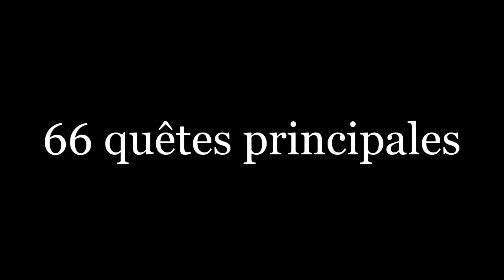MONSTER HUNTER RPG PAPIER - Trailer Rang Maître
Trailer de la Partie Finale de Monster Hunter RPG Papier.

Des chasseurs, considérés comme les plus mauvais de la Guilde, s'unissent pour former une alliance (il est possible de choisir le nom).
Partez en quête dans des lieux variés de la série Monster Hunter pour chasser des monstres de plus en plus puissants afin de créer un arsenal digne des plus grands chasseurs !

Cependant... serez-vous chasseur ou chassé ?

Synopsis de la partie finale:
Après avoir abattu le Duremudira qui menaçait Dundorma, les membres du Hall des Anciens vous remettent le titre de chasseur de Rang Maître. Vous faites à présent parti de la crème de la crème des chasseurs. Mais de graves événements s'annoncent lorsque Astera, la base principale du Nouveau Monde, disparaît sous les eaux. Une lueur d'espoir apparaît alors lors de la découverte d'un repère caché de l'Ancienne Civilisation...

Partie finale disponible le 26 janvier 2021.

Créé par Mr.pyro